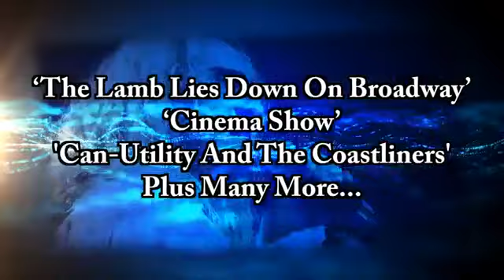Steve Hackett - Sat 31 Oct - Cliffs Pavilion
After a highly successful 2 years of touring worldwide with the Genesis Revisited and Extended shows, former Genesis guitarist Steve Hackett is returning to Europe to perform with his band in the autumn of 2015.

In celebration of his new album ‘WOLFLIGHT’ released in April 2015, and the 40th anniversary of the release of his first solo album ‘VOYAGE OF THE ACOLYTE’, Steve brings to us a unique show of both Hackett solo and Genesis classics. Along with the superb pieces such as ‘Ace of Wands’ and ‘Spectral Mornings’ and a selection from ‘WOLFLIGHT’ , Steve will conclude his two and a half hour show with yet more Genesis material that was not part of his previous Genesis Classics shows of 2013 and 2014. Epic songs like “Lamb Lies Down on Broadway”, “The Cinema Show” , “Can-Utility”, “Hairless Heart” and “The Musical Box” will be part of this spectacular tour. It will be for many, the Total Experience, spanning Steve’s prolific output from early Genesis days to today.

Steve Hackett has released more than 30 solo albums in addition to the 7 he did with Genesis, as well as his work with the super group GTR together with Steve Howe of YES. A productive but always quality oriented musician and producer, Steve Hackett is not one to miss under any circumstances.

Musicians playing with Steve for the Autumn tour will be Roger King, keyboards; Gary O’Toole, drums & percussion; Rob Townsend, saxes and flutes, Roine Stolt, bass & guitars and Nad Sylvan on vocals.